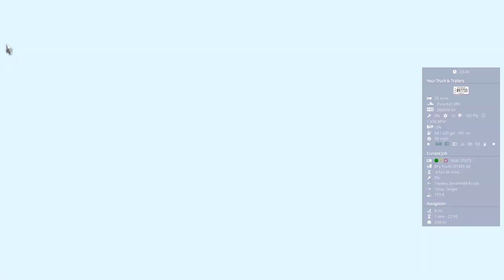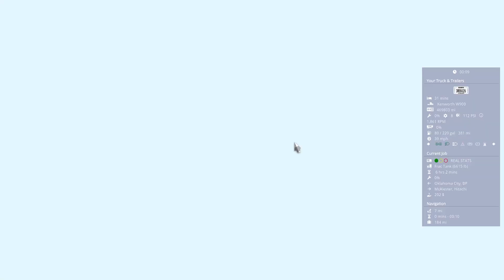GDC Beta S01:E02 - Level 1 Achieved, now what?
If you’re looking for a more immersive and challenging way of playing American Truck Simulator, then you might want to try roleplaying as a truck driver using the GDC Logistics Economy mod. It will test your skills, patience, and decision-making as a trucker in a dynamic and realistic environment.

This episode I will continue the struggle as an Owner/Operator. Still having to work for the company sucks. Ah well.

This list is my common steam mod list. All my profiles run these specific mods.